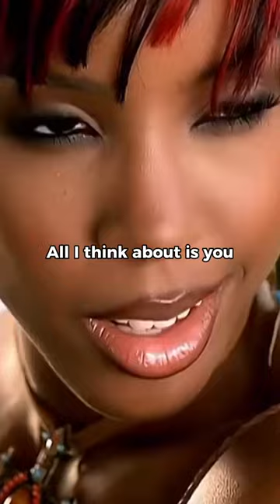Nelly & Kelly Rowland - Dillemma